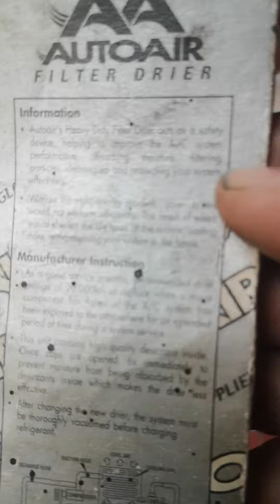Penyaman udara tidak begitu mudah 1 - 7 - 2020